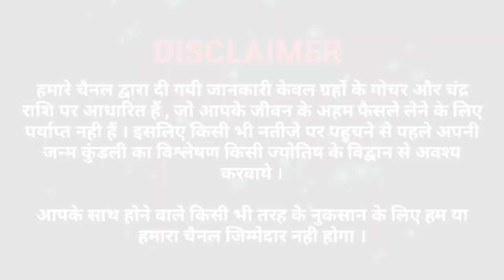पुत्रदा एकादशी व्रत खोलने का सही समय,क्या खाकर व्रत खोले,पारणा के संकल्प सहित व अन्न दान की विधि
पुत्रदा एकादशी की कथा सुने होगी सभी मनोकामनाएँ पूरी हर कष्ट व संकट दूर करेंगे भगवान लक्ष्मीनारायण
30 जुलाई गुरुवार पुत्रदा_एकादशी शुभ मुहूर्त व व्रत विधि,पुत्रदा एकादशी के दिन क्या करें क्या न करें
Putrada_Ekadashi_vrat_Katha 30_july_2020
3 अगस्त रक्षाबन्धन के दिन अमृतवेला मुहूर्त,अभिजीत मुहूर्त का समय राखी बाँधने का सबसे बड़ा शुभ मुहूर्त
3 अगस्त रक्षाबंधन को भूलकर भी इस समय राखी नही बाँधे वरना जिंदगीभर  पछतायेंगे || Raksha Bandhan 2020
3 अगस्त 2020,सोमवार राखी बाँधने का शुभ मुहूर्त।।
रक्षा बंधन 2020 कब है,रक्षाबंधन का मुहूर्त,raksha bandhan time,raksha bandhan,raksha bandhan ka shubh muhurat 2020,raksha bandhan ka muhurat kab hai,rakhi kitne baje se kitne baje tak hai,rakhi ka muhurat kitne baje ka hai,
अपने भाई की कलाई पर राखी बांधने के लिये हर बहन रक्षा बंधन के दिन का इंतजार करती है। 3 अगस्त 2020 सोमवार को श्रावण मास की पूर्णिमा को यह पर्व मनाया जाता है। इस पर्व को मनाने के पिछे कहानियां हैं। यदि इसकी शुरुआत के बारे में देखें तो यह भाई-बहन का त्यौहार नहीं बल्कि विजय प्राप्ति के किया गया रक्षा बंधन है। भविष्य पुराण के अनुसार जो कथा मिलती है वह इस प्रकार है।देवताओं और असुरों में युद्ध छिड़ा हुआ था लगातार 12 साल तक युद्ध चलता रहा और अंतत: असुरों ने देवताओं पर विजय प्राप्त कर देवराज इंद्र के सिंहासन सहित तीनों लोकों को जीत लिया। इसके बाद इंद्र देवताओं के गुरु, ग्रह बृहस्पति के पास के गये और सलाह मांगी। बृहस्पति ने इन्हें मंत्रोच्चारण के साथ रक्षा विधान करने को कहा। श्रावण मास की पूर्णिमा के दिन गुरू बृहस्पति ने रक्षा विधान संस्कार आरंभ किया। इस रक्षा विधान के दौरान मंत्रोच्चारण से रक्षा पोटली को मजबूत किया गया। पूजा के बाद इस पोटली को देवराज इंद्र की पत्नी शचि जिन्हें इंद्राणी भी कहा जाता है ने इस रक्षा पोटली के देवराज इंद्र के दाहिने हाथ पर बांधा। इसकी ताकत से ही देवराज इंद्र असुरों को हराने और अपना खोया राज्य वापस पाने में कामयाब हुए।
वर्तमान में यह त्यौहार बहन-भाई के प्यार का पर्याय बन चुका है, कहा जा सकता है कि यह भाई-बहन के पवित्र रिश्ते को और गहरा करने वाला पर्व है। एक ओर जहां भाई-बहन के प्रति अपने दायित्व निभाने का वचन बहन को देता है, तो दूसरी ओर बहन भी भाई की लंबी उम्र के लिये उपवास रखती है। इस दिन भाई की कलाई पर जो राखी बहन बांधती है वह सिर्फ रेशम की डोर या धागा मात्र नहीं होती बल्कि वह बहन-भाई के अटूट और पवित्र प्रेम का बंधन और रक्षा पोटली जैसी शक्ति भी उस साधारण से नजर आने वाले धागे में निहित होती है।रक्षा बंधन का पर्व श्रवण मास की पूर्णिमा को मनाया जाता है. वर्ष 2020 में यह 3 अगस्त, के दिन मनाया जायेगा. यह पर्व भाई -बहन के रिश्तों की अटूट डोर का प्रतीक है. भारतीय परम्पराओं का यह एक ऎसा पर्व है, जो केवल भाई बहन के स्नेह के साथ साथ हर सामाजिक संबन्ध को मजबूत करता है. इस लिये यह पर्व भाई-बहन को आपस में जोडने के साथ साथ सांस्कृतिक, सामाजिक महत्व भी रखता है. इस दिन भाई अपनी बहन को उसकी दायित्वों का वचन अपने ऊपर लेते हैरक्षा बंधन का पर्व विशेष रुप से भावनाओं और संवेदनाओं का पर्व है. एक ऎसा बंधन जो दो जनों को स्नेह की धागे से बांध ले. रक्षा बंधन को भाई - बहन तक ही सीमित रखना सही नहीं होगा. बल्कि ऎसा कोई भी बंधन जो किसी को भी बांध सकता है. भाई - बहन के रिश्तों की सीमाओं से आगे बढ़ते हुए यह बंधन आज गुरु का शिष्य को राखी बांधना, एक भाई का दूसरे भाई को, बहनों का आपस में राखी बांधना और दो मित्रों का एक-दूसरे को राखी बांधना, माता-पिता का संतान को राखी बांधना हो सकता है.आज के परिपेक्ष्य में राखी केवल बहन का रिश्ता स्वीकारना नहीं है अपितु राखी का अर्थ है, जो यह श्रद्धा व विश्वास का धागा बांधता है. वह राखी बंधवाने वाले व्यक्ति के दायित्वों को स्वीकार करता है. उस रिश्ते को पूरी निष्ठा से निभाने की कोशिश करता है. राखी पर माता-पिता को राखी बांधना, पुत्र-पुत्री के द्वारा माता पिता की जीवन भर हर प्रकार के दायित्वों की जिम्मेदारी लेना हो सकता है. इस प्रकार समाज की इस मुख्य समस्या का सामाधान किया जा सकता है.इस प्रकाraksha bandhan
raksha bandhan ka samay
raksha bandhan time
raksha bandhan ka time
rakhi bandhan
rakhi bandhne ka samay
rakhi ka time
rakhi bandhne ka shubh samay
rakhi time
rakhi ka time 2020
rakhi time 2020
rakhi bandhane ka samay
raksha bandhan ka shubh muhurat
rakhi bandhne ka time
rakhi ka muhurat
surya grahan 2020
3 august 2020
rakshabandhan
rakhi timing
raksha bandhan ka muhurat
rakhi bandhan ka samay
rakhi
raksha bandhan grahan 2020
raksha bandhan 2020
rakhi bandhane ka time
raksha bandhan timing
rakhi bandhan time